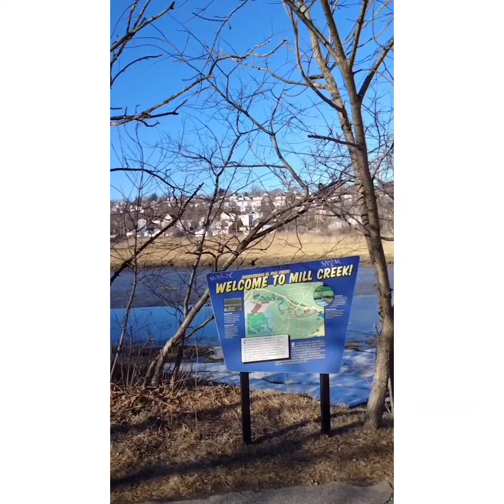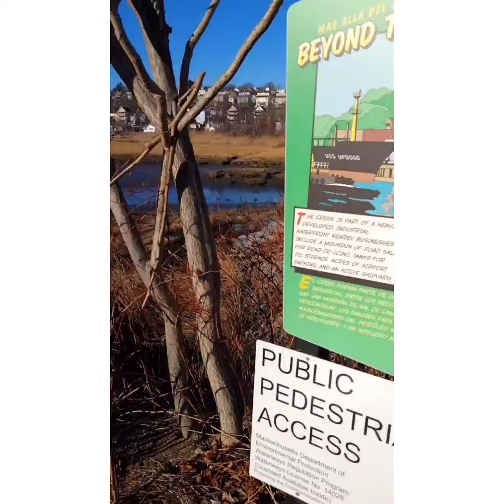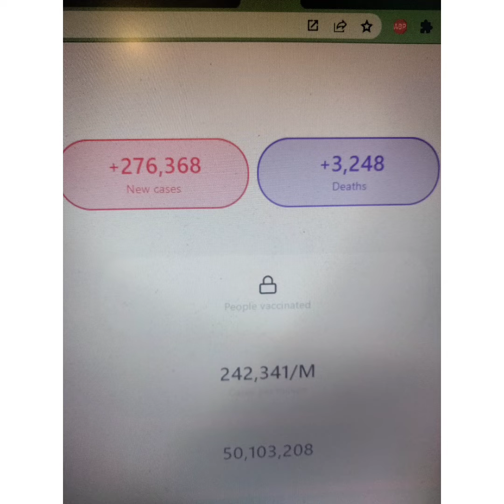Mill Creek, Chelsea - USA ✨ Beautiful Peaceful Day